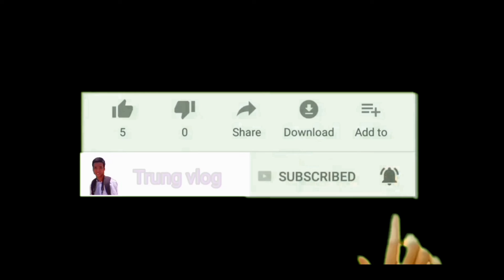Trung vlog sửa nhà - Thử thách một mình tô nhà #42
- Trung vlog sửa nhà - Thử thách một mình tô nhà
- Rất cảm ơn tất cả mọi người đã ủng hộ cho kênh❤!